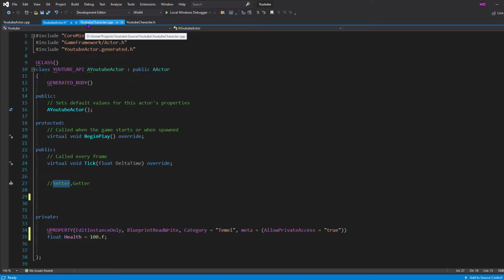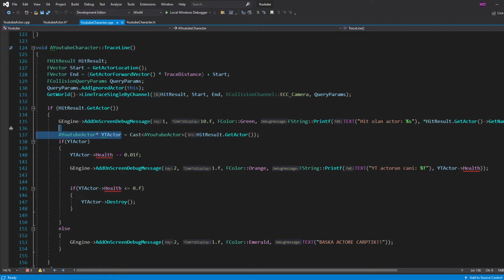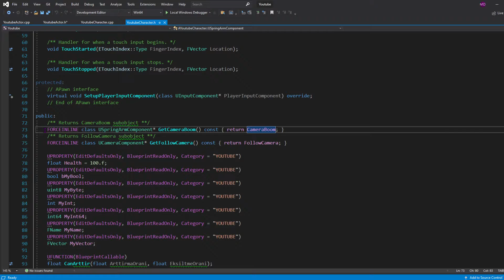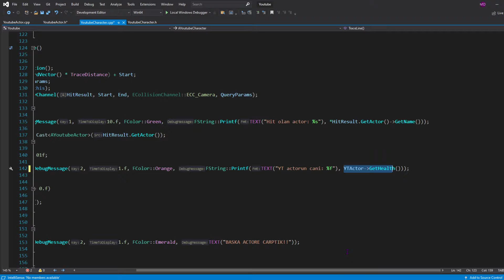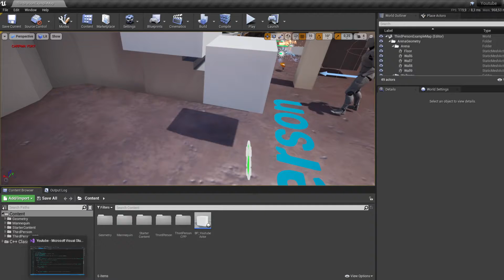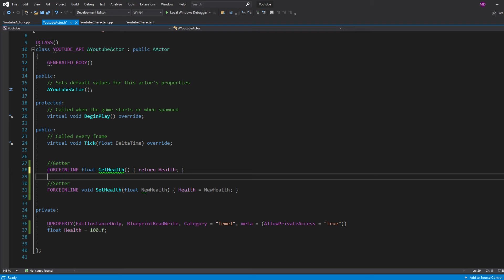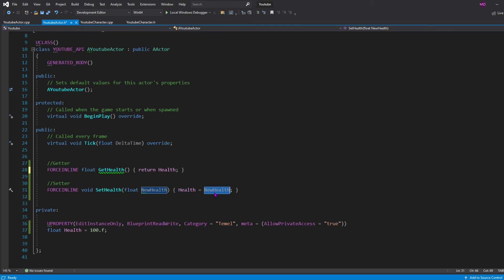Unreal Engine C++ / Getter-Setter #14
Bu videomuzda Getter ve Setter işlemlerini anlattık. Sınıfımızda tanımladığımız private değişkene başka bir sınıftan ulaşmak ve değiştirmek için bu 2 fonksiyona ihtiyacımız var. Bu fonksiyonlar public kısımda tanımlandığı için diğer sınıflardan erişebiliyoruz. Bu sayede rahatça okuma ve yazma işlemimizi yapabiliyoruz.